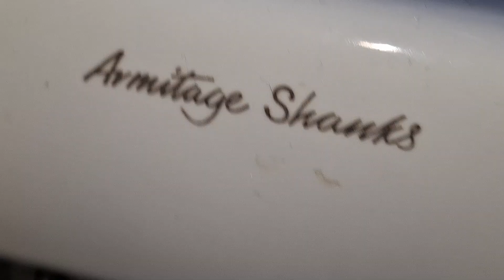Wolburn Safari Park Canteen, (Disabled WC) Armitage Shanks, Contour 21 sink & Blowmotion hand dryer